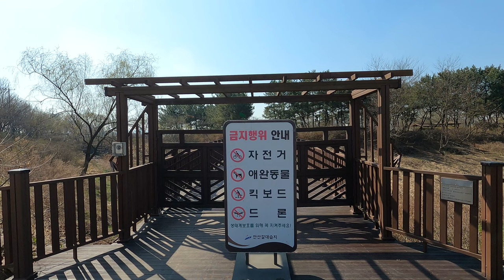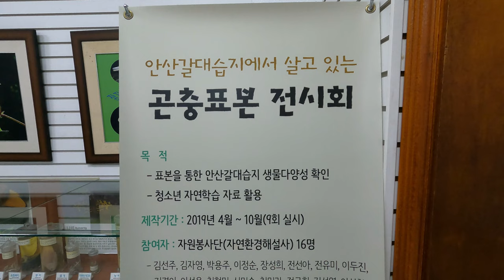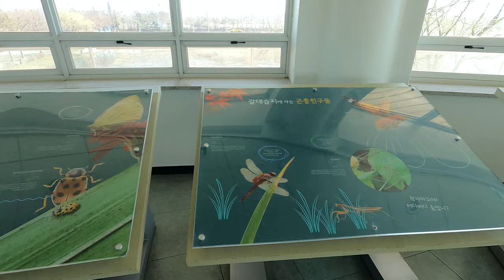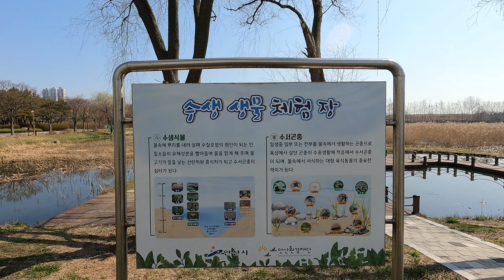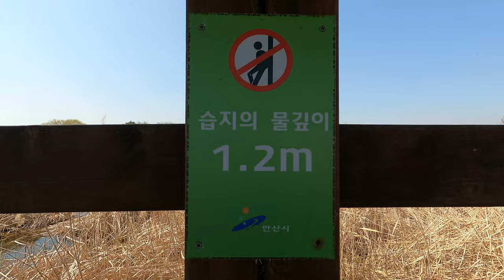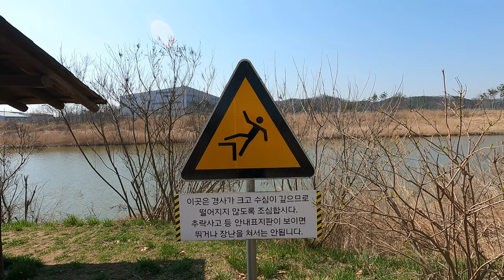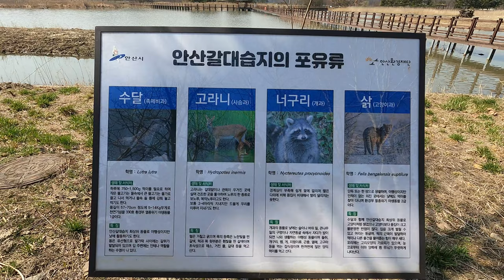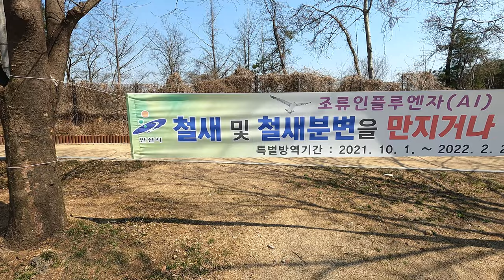안산갈대습지공원, 멸종위기종이 공존하는 한국 최초의 인공습지공원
안산갈대습지공원은 경기도 안산시 상록구 사동에 위치한 습지공원이다

국내 최초의 인공 습지로서 1997년 착공하여 2005년 12월 완공한 이 공원은 시화호 생태계 회복을 보여주는 척도 역할을 하고 있다

멸종위기종이 공존하며 겨울에는 수십만 마리의 철새가 찾아온다.